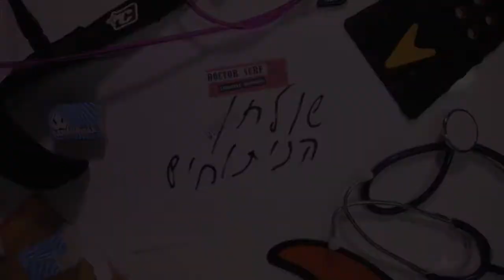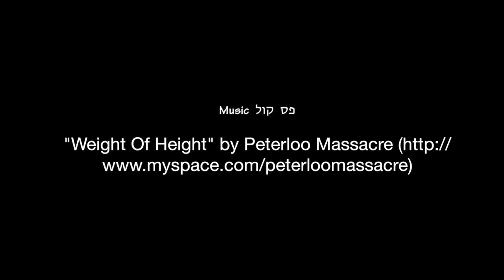Isurus Armor Wetsuit Review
הפעם על שולחן הניתוחים: אייסורוס- חליפות הגלישה המתקדמות בעולם